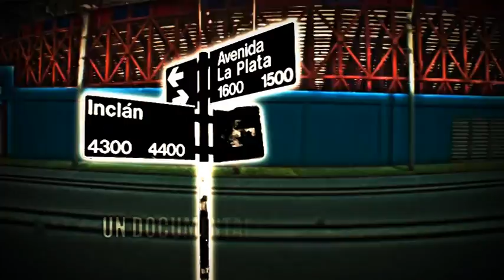TRAILER 01 / Avenida La Plata e Inclán - Un Documental sobre las Idas.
MUY PRONTO

¿Puede desaparecer un club?
¿Puede una cancha de fútbol ocupar un lugar significativo en el corazón de una persona?
El 2 de diciembre de 1979 sumido en un clima de polémicas y sospechas el Gasómetro, mítico estadio de San Lorenzo de Almagro cerraba sus puertas.
Se perdía así un lugar sagrado para el hincha, epicentro de sus alegrías, sus hazañas y sus vivencias.
En este documental un desfilar de sanlorencistas darán cuenta de aquel Boedo que se estremecía con cada gol celebrado en el Wembley porteño.
De los años de gloria del club, pero también de los años duros. De cuyos golpes el pueblo azulgrana siempre supo resurgir.
Una historia que ningún hincha del fútbol puede dejar de conocer, de un lugar único de la ciudad donde solo basta decir: Avenida La Plata e Inclán para ver que  el Viejo Gasómetro aún tiene vida.

Protagonizado por: Adolfo Res, Daniel Peso, Javier Penelas, Oscar Romano, Gabriel Capizzano, Oscar Di Capua, Nico y JOSÉ SANFILIPPO
Poema: Daniel Ballester
Locución: Gustavo Rizzi
Dirigido: Julián Profeta y Diego Moreyra
Escrito: Diego Moreyra y Julián Profeta
Guión: Diego Moreyra
Edición: Julián Profeta
Producido por Julián Profeta y Diego Moreyra